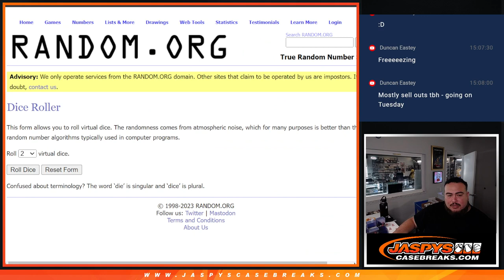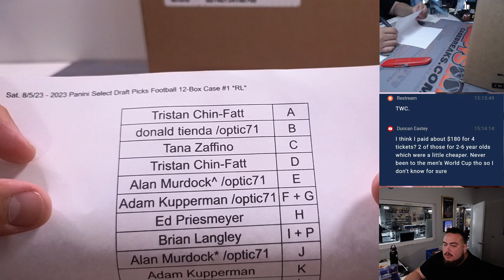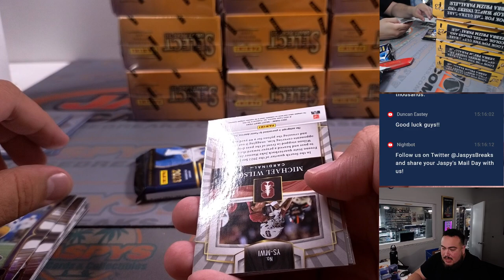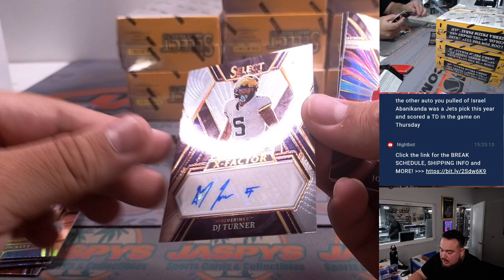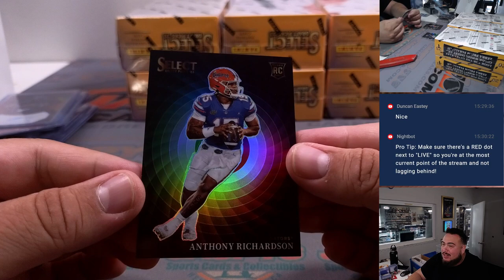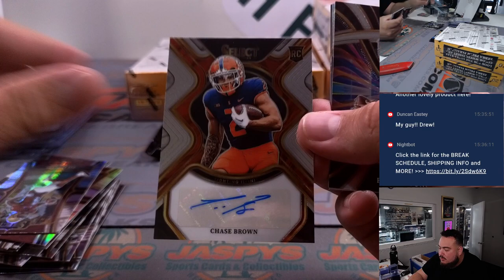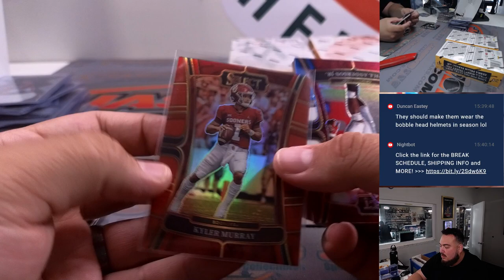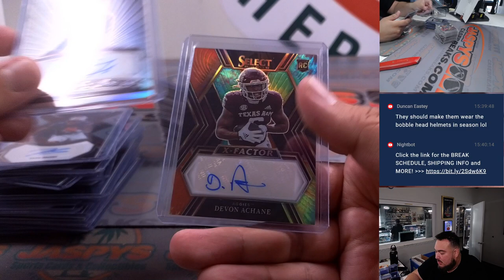Sat. 8/5/23 - 2023 Panini Select Draft Picks Football 12-Box Case #1 *RL*